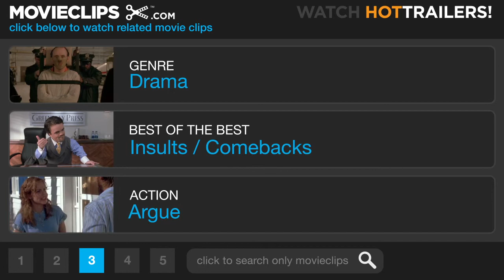The United States of Leland (9/10) Movie CLIP - None of Your Concern (2003) HD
CLIP DESCRIPTION:
Pearl (Don Cheadle) confronts Albert (Kevin Spacey) about his parental neglect.

FILM DESCRIPTION:
Produced by Kevin Spacey, The United States of Leland is a psychological drama concerning the aftereffects of a brutal murder. It's also the first big-studio theatrical release for writer/director Matthew Ryan Hoge, whose previous work consists of the independent comedy Self Storage. Ryan Gosling plays Leland, an imprisoned teenager doing time for the stabbing murder of a disabled boy. Prison writing teacher Pearl Madison (Don Cheadle) gets caught up in the story with the intention of making a book out of it, especially when he finds out that Leland's father is the famous novelist Albert Fitzgerald (Spacey). Pearl's investigation uncovers some of the details and effects of the murder for everyone involved, including the victim's parents, Harry (Martin Donovan) and Karen Pollard (Ann Magnuson). Jena Malone plays Becky, the teenage junkie who is both Leland's ex-girlfriend and the victim's sister. The situation also complicates the relationship between Becky's older sister, Jennifer (Michelle Williams), and her sensitive boyfriend, Allen (Chris Klein). The United States of Leland premiered at the 2003 Sundance Film Festival.

CREDITS:
TM & © Paramount (2003)
Cast: Don Cheadle, Kevin Spacey
Director: Matthew Ryan Hoge
Producers: Mark Damon, Stewart Hall, Bernie Morris, Kevin Spacey, Jonah Smith, Dara Weintraub, Palmer West, Sammy Lee
Screenwriter: Matthew Ryan Hoge